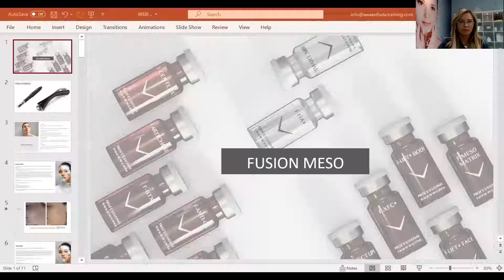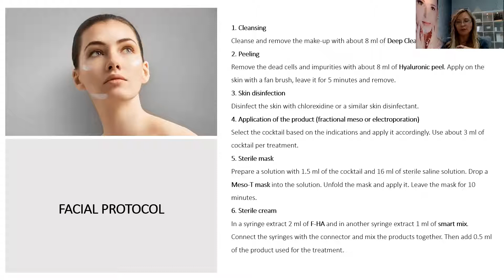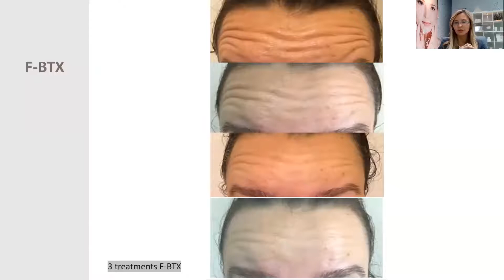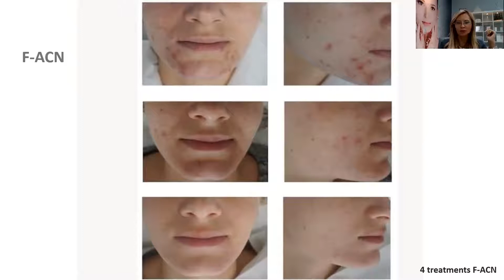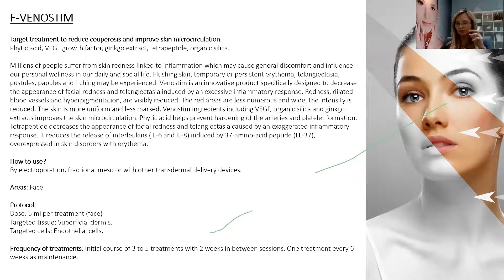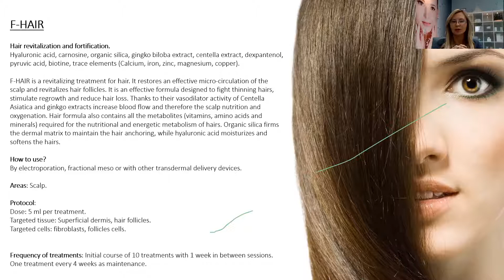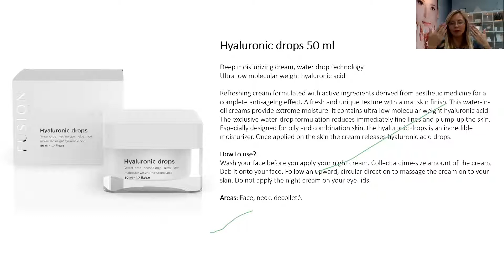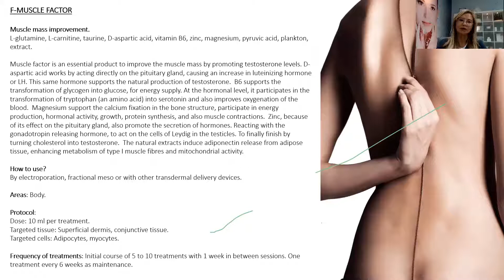AW Fusion Webinar 2020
About Fusion Meso:

Our aim is to support the professionals with the best products and most exclusive treatments. We provide complete educational courses about aesthetic technologies. Fusion Meso is an internationally renowned brand in the field of aeshetic medicine and skin care products. Each year we are glad to launch the best innovations thanks to tireless research & development work. Efficiency and safety first.